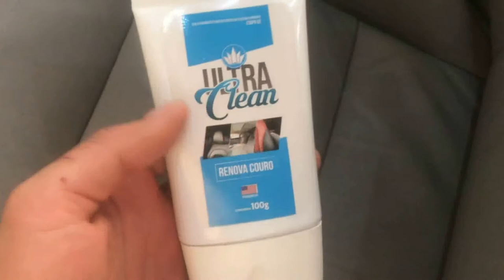Como limpar tudo no seu carro com essa dica por menos de R$ 20 reais VEJA! Você não vai ACREDITAR!!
Meus amigos vamos nesse vídeo te mostro como corrigir e ajustar o PH e o cloro,  em piscina usando o kit de teste menoscloro, e fazendo um tratamento químico com cloro e barriha leve. Qualquer duvida pode perguntar e deixa seu like, obrigado; esse produto milagroso que me fez economizar bastante dinheiro com produtos para piscina, e com isso sobra mais para fazer o Churrasco kkkkk!